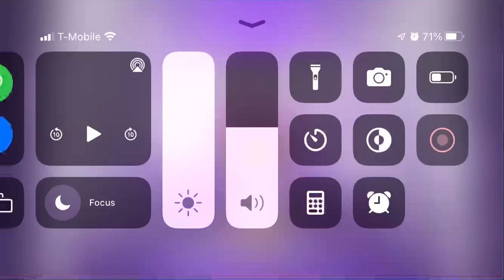Pate’s Question #75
If I had a boyfriend, we would go on dates, play games, play sports, go for walks, read, and lots of other fun stuff.